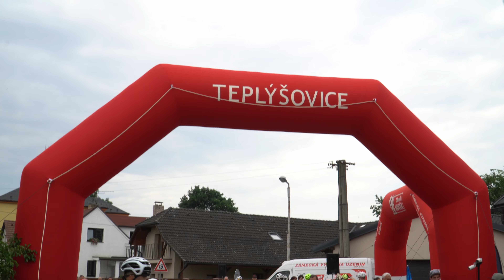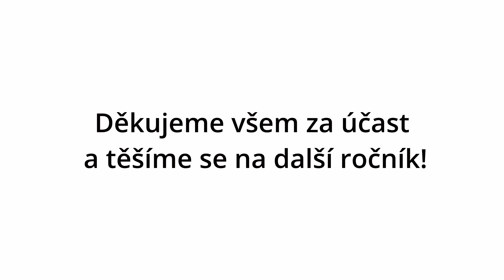Železný dědek 2023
Železný dědek 🏆 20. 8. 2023, Teplýšovice
Přinášíme vám video z letošního 38. ročníku závodu silničních kol Železný dědek 🤗